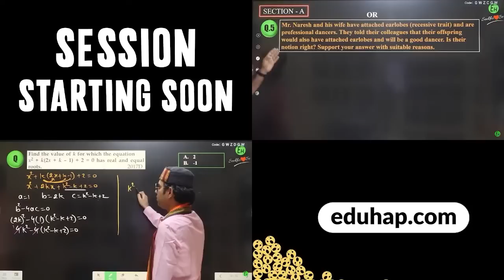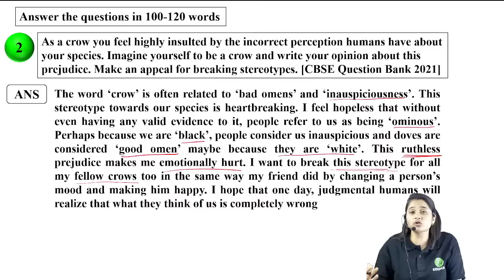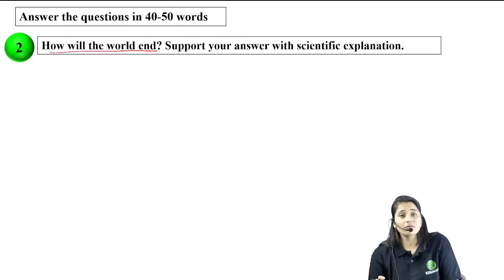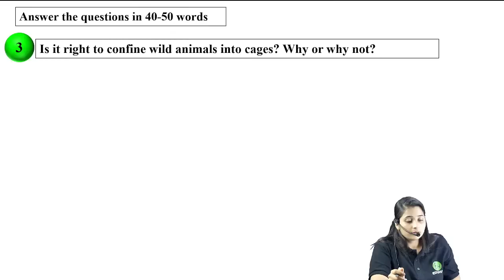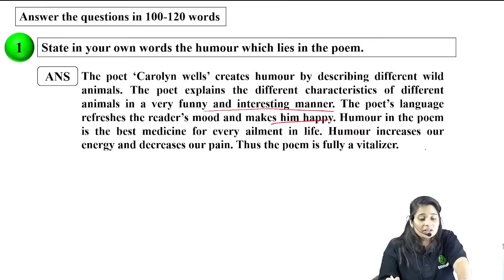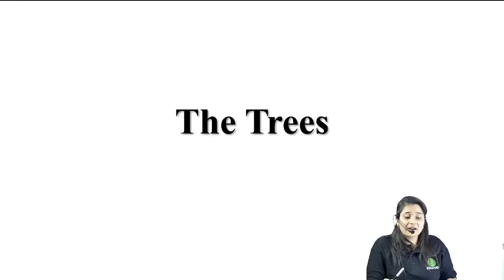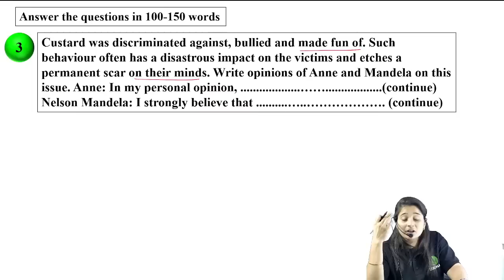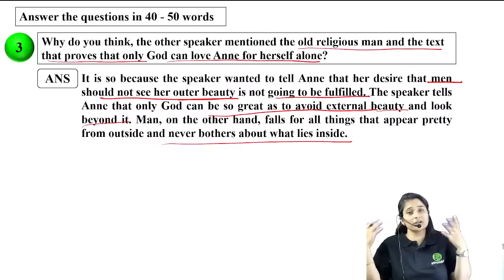SUPER REVISION 2023 | FIRST FLIGHT (POEM) CLASS 10 ENGLISH BOARD EXAM 2023 | LECTURE 6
🎯 Edubook CBSE Class 10 For 2023
🔥 Edubook CBSE Class 9 For 2023

Session Details:
✔️ Class: 10
✔️ Subject: ENGLISH
✔️ Master Teacher: PRIYA PANDEY MA'AM
✔️ Session Type: Live
✔️ Topic Name: SUPER REVISION 2023 | FIRST FLIGHT (POEM)
✔️ Topics to be Covered: SUPER REVISION 2023 | FIRST FLIGHT (POEM)  CLASS 10 ENGLISH BOARD EXAM 2023 | LECTURE 6

We hope that you will enjoy the session. For more amazing lectures and exam preparation, Download the EDUHAP APP Now.